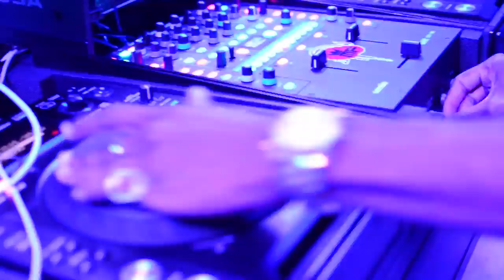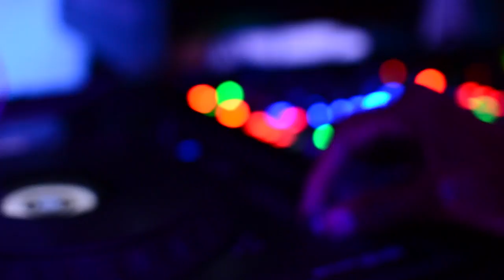Dont Get Wasted! (Ep1) - Dj Puffy DREAM Vlog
Such a great night. Didn't get wasted but enjoyed it to the fullest! Shout out to Jus Jay, Fussles and the Elevate team!